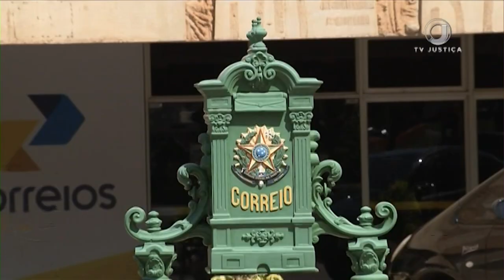Segunda Turma condena Correios a indenizar carteiro assaltado 18 vezes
A Segunda Turma do Tribunal Superior do Trabalho condenou a Empresa Brasileira de Correios e Telégrafos (ECT) ao pagamento de R$ 20 mil em indenização a um ex-carteiro assaltado 18 vezes durante o trabalho.

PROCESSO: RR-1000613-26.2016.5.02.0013